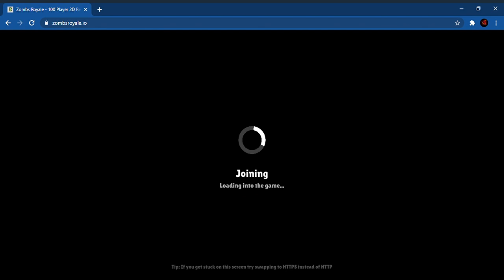zombs royale montonge